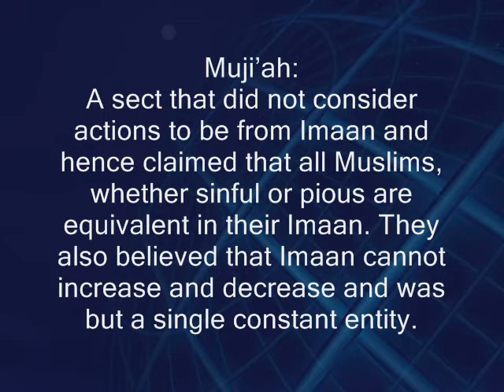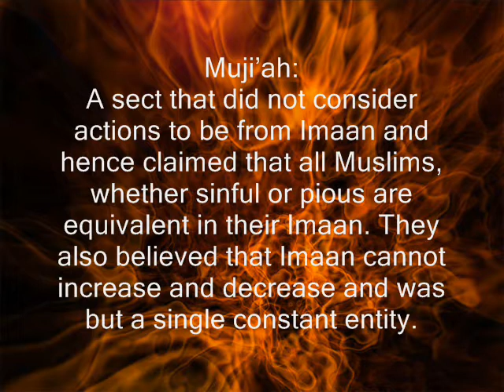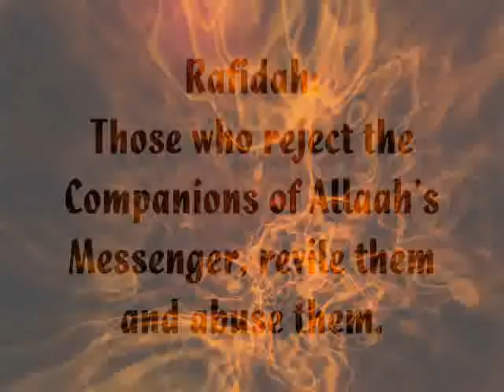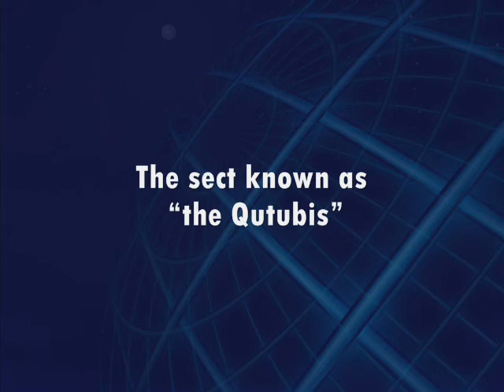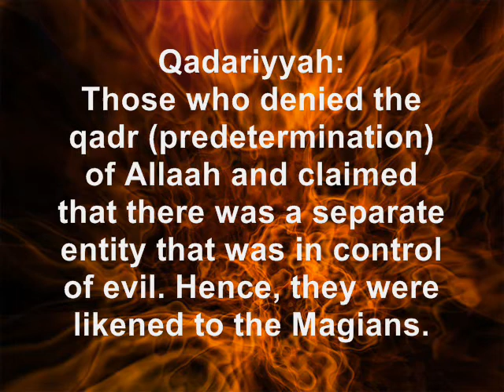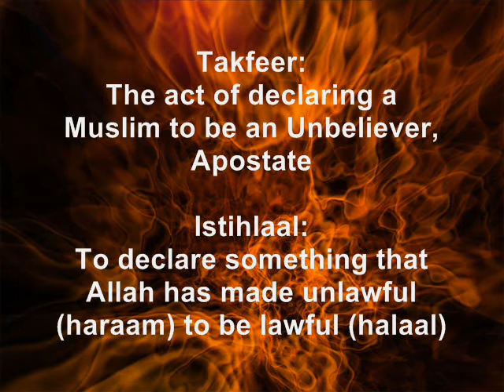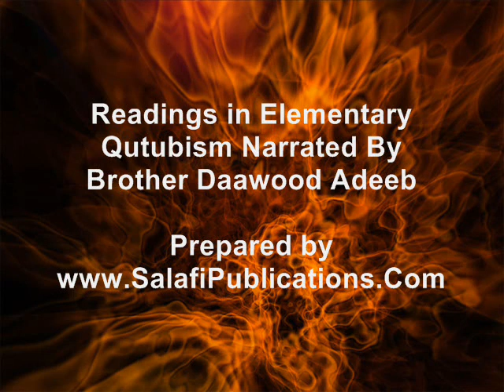Readings in Elementary Qutubism By Brother Daawood Adeeb - Part 3/9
Readings in Elementary Qutubism Narrated By Brother Daawood Adeeb - Prepared

THIS SECT had influence on 'Islamic' insurgent/terror groups in Egypt and elsewhere!!

Sayyid Qutb has had influence on Al-Qaeda as was felt through his writing, his followers and especially through his brother, Muhammad Qutb, who edited, published and promoted his brother Sayyid Qutb's works.

One of Muhammad Qutb's students and later an ardent follower was Ayman Zawahiri, who went on to become a member of the Egyptian Islamic Jihad terror group and later a mentor of Usama bin Laden and a leading member of al-Qaeda. Zawahiri was first introduced to Qutb by his uncle and maternal family patriarch, Mafouz Azzam, who was very close to Qutb throughout his life. Azzam was Qutb's student, then protégé, then personal lawyer and executor of his estate -- one of the last people to see Qutb before his execution. Zawahiri paid homage to Qutb in his work Knights under the Prophet's Banner.

Also Usama Bin Laden was also acquainted with Qutb. A close college friend of bin Laden's, Mohammed Jamal Khalifa, said that bin Laden regularly attended weekly public lectures by Muhammad Qutb.

NOTE: Qutubism: The thought and ideology of Sayyid Qutb as found in his most popular woks such as 'Ma'aalim fit-Tareeq' (Milestones) his Tafsir of the Quran 'az-Zilaal', 'al-Adaalah al-Ijtimaai'yyah' (Social Justice) and others.

NOTE: Qutubiyyah, Qutubiyyoon: The sect known as "the Qutubis".

NOTE: Qutubi, Qutubist: A person who subscribes to the thought and ideology of Qutubism. Different extremes exist as to the degree and extent that a Qutubi subscribes to the thought and ideology of Qutubism.

NOTE: Sayyid Qutb - More of a literary writer than scholar, Sayyid Qutb made very many serious mistakes in creed and introduced ideas that have led to the birth of destructive political movements.